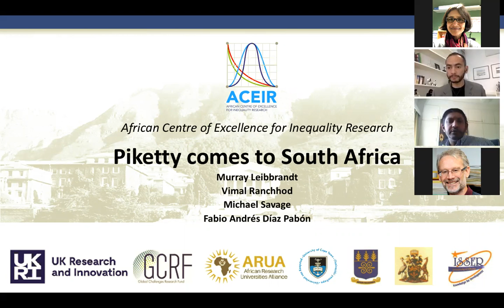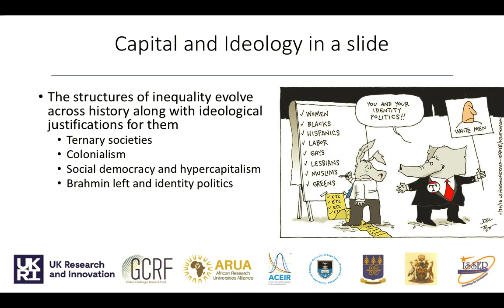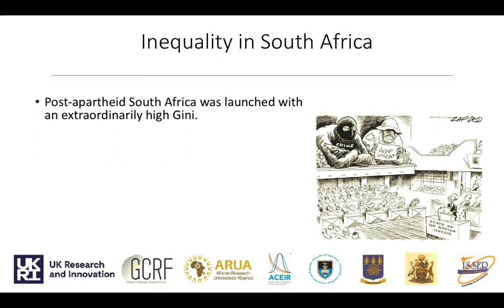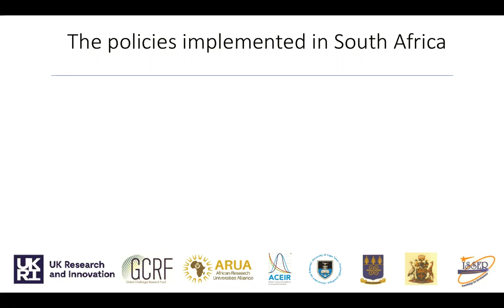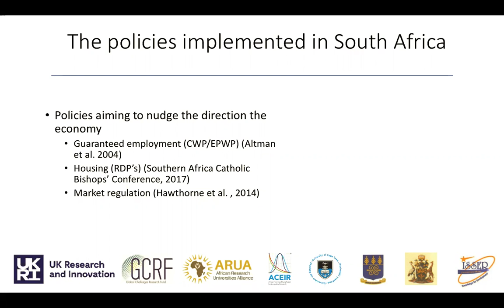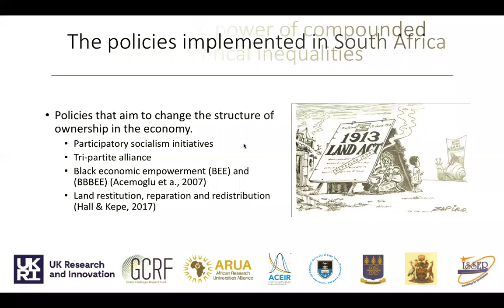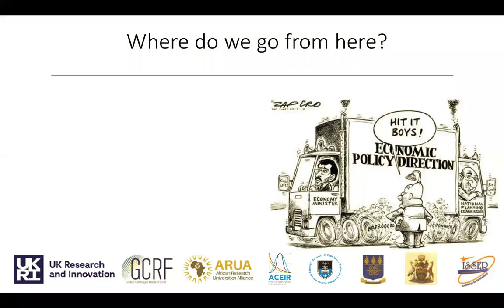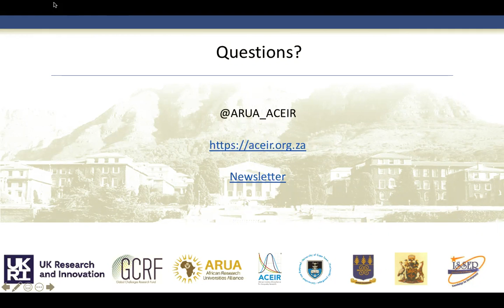ACEIR webinar | South African inequalities and Piketty’s “Capital and Ideology”, 30 November 2020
This webinar presentation by ACEIR researcher Fabio Andres Diaz Pabon draws on a working paper, "Piketty comes to South Africa" that interrogates the renowned French economist's analysis and policy proposals against specificities that are central to understanding the production and reproduction of inequalities in South Africa. The authors reflected on the structure of South African inequality and its changes since 1994 and reviewed a battery of policy interventions that have been implemented to address inequality in the last 25 years.

The paper was authored Diaz Pabon; Murray Leibbrandt, Vimal Ranchhod (Southern Africa Labour and Development Research Unit, University of Cape Town) & Michael Savage (London School of Economics and Political Science).

More...

One of the most valuable features of "Capital and Ideology", authored by renowned French economist Thomas Piketty, is its concern with the historical legacy of the emergence of different political and economic regimes and how these relate to discourses about fairness and justice. Piketty’s more recent work also aims to enrich the understanding of inequality by acknowledging that the experiences of a few developed nations should not be taken as a template for the general study of inequality dynamics across time and place.

In the South African context, the long shadow cast by centuries of colonialism and various forms of apartheid strongly affirm Piketty’s emphasis on understanding history. But this is both affirmation and critique given the foundational, imbedded impact that the apartheid legacy has had on South African society and its policies since 1994. Piketty is aware that the levels of inequality in South Africa are so high that this is “unknown territory”. Diaz Pabon, Leibbrandt, Ranchhod and Savage map out some of this territory to reveal how these extreme initial wealth and racial inequities inform the reproduction of inequalities in all dimensions and undermine well-intentioned policies. They claim that understanding extractive histories, imbedded wealth inequalities and complex social and political institutions allow us to comprehend and confront some of the reasons why – even with progressive policies, many of which are in line with the proposals from Piketty – government interventions have thus far failed to reduce inequality